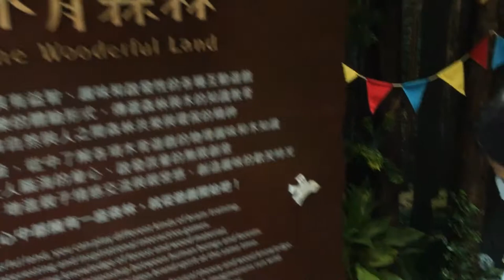20200713 小辰和同事們來華山1914文化創意產業園區